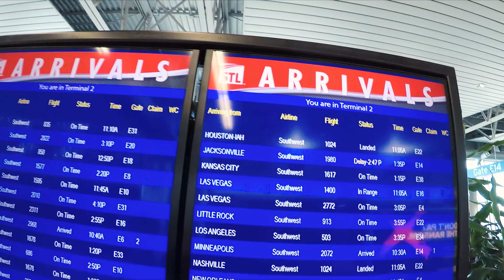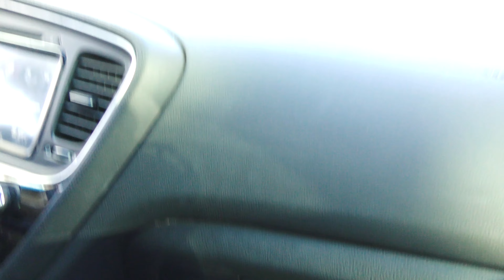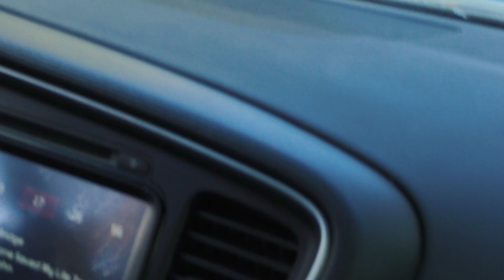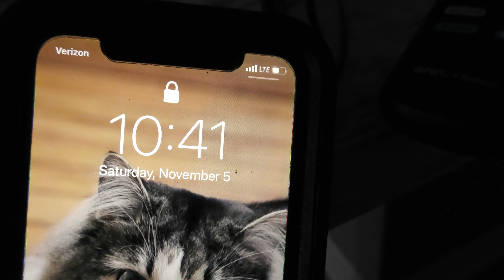Travel Vlog (Houston)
Join me in my Travel Vlog to my home State of Texas. In this journey, we spend some quality time with my mom by going to a NFL game,  and traveling to Port O'Connor. Enjoy this very short get away with me and my mom!

Shot by: Curtis Noelker and Julie Lain
Edited by: Curtis Noelker